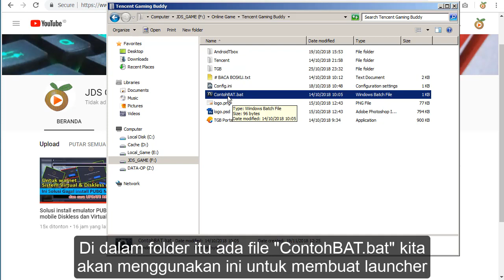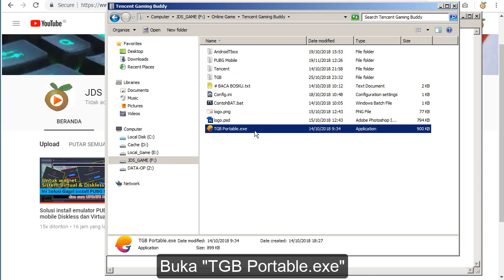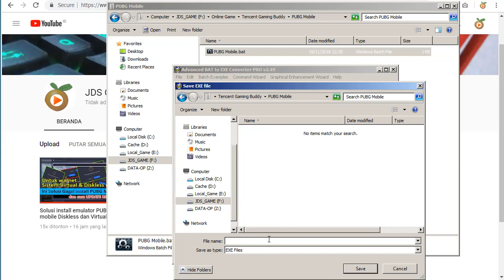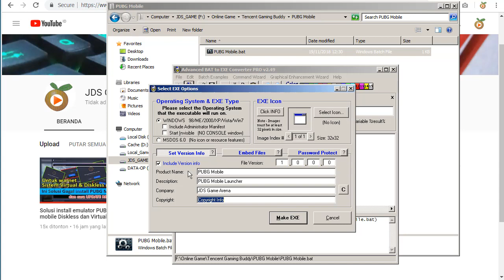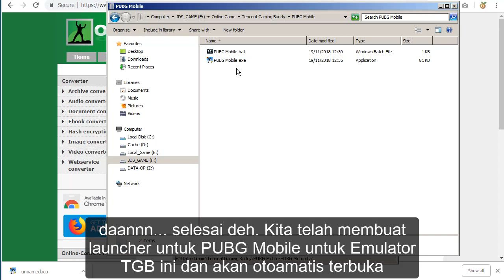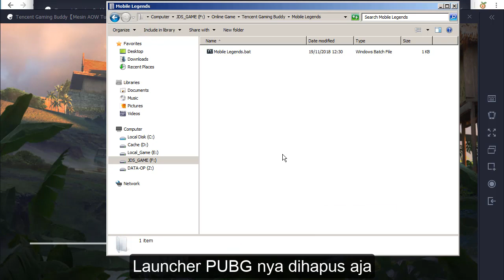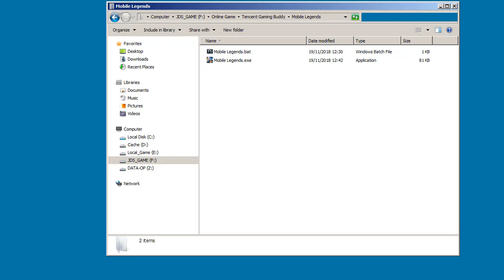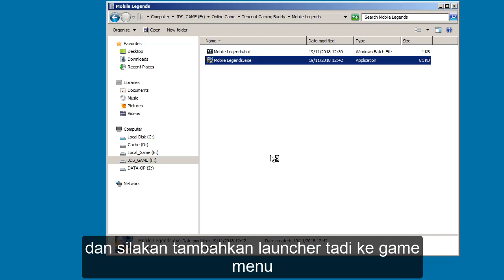Membuat Launcher Gameloop / Tencent Gaming Buddy otomatis buka game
Kali ini kami kembali dengan tutorial membuat launcher untuk game-game yang sudah terinstall di Tencent Gaming Buddy, Tutorial kali ini ada kaitannya dengan video sebelumnya.. yaitu:

Video Sebelumnya.

Download Advanced BAT to EXE Converter:
Password Rar: spectrevers

Code Launcher
@echo off
cd /d E:\Online Game\Tencent Gaming Buddy
"TGB Portable.exe" com.ludo.king
Code Launcher
Silakan sesuaikan path to file "TGB Portable.exe"